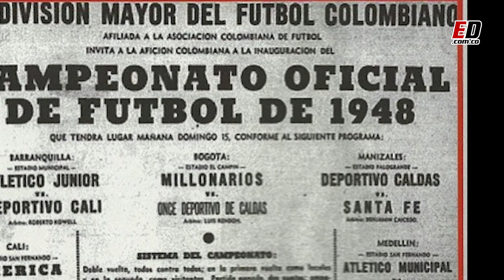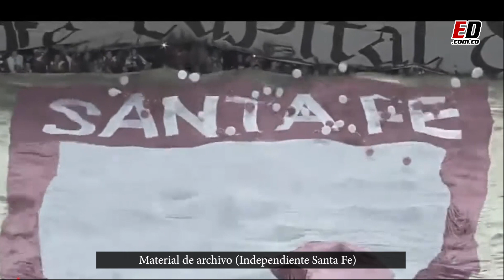🔴 FELIZ CUMPLEAÑOS SANTA FE - 83 AÑOS 🦁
🔴 FELIZ CUMPLEAÑOS LEÓN 🦁 Al primer campeón de Colombia le deseamos éxitos y nuevos títulos en su palmares. A continuación un pequeño recuento de los mejores momentos del Cardenal ⬇